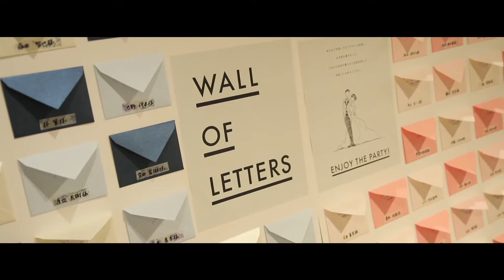Ball Fuminori & Maimi